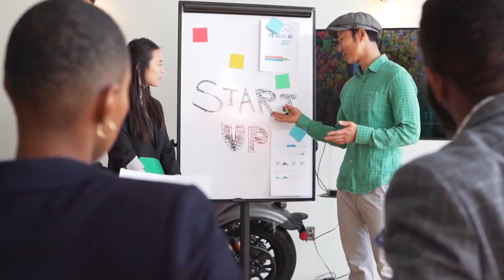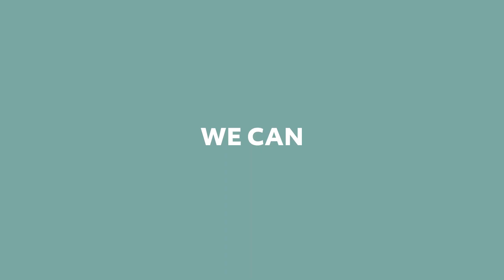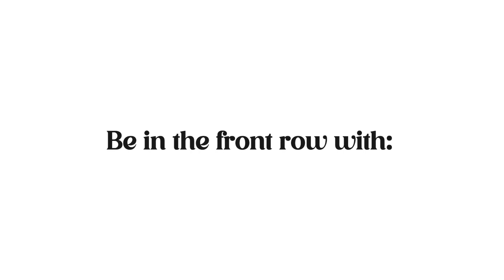Creative Hustlers | TEAM INTRO